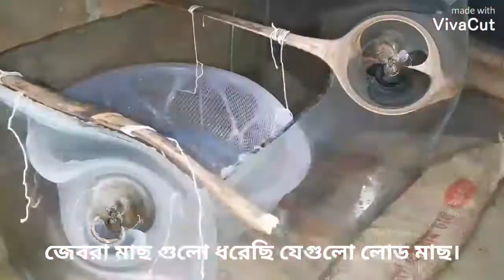How to breed Zebra fish in bengali. বাড়িতে কি করে zebra মাছের breeding করবেন gappy mafia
Breeding Zebra Danios in Coldwater, Outside & With Limited Space! How to Fish Tank Tub in Tuperware.